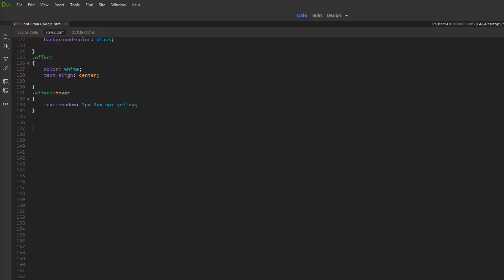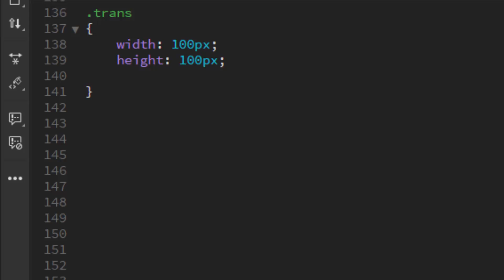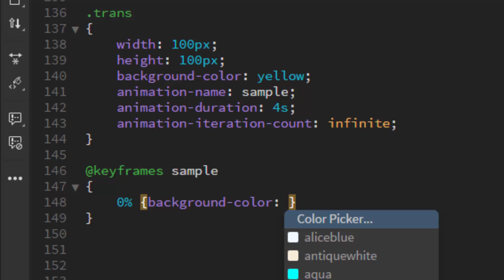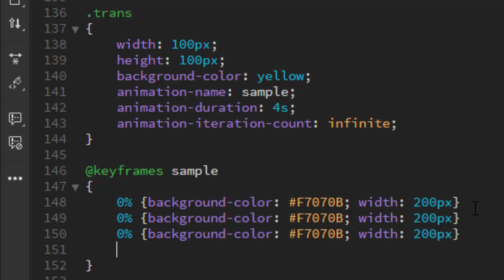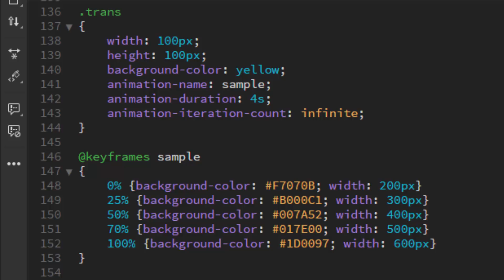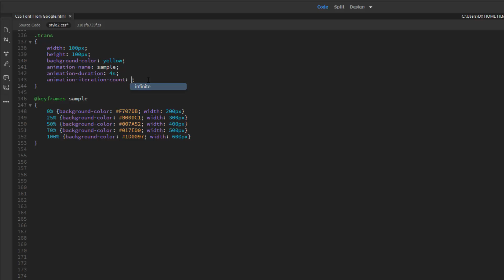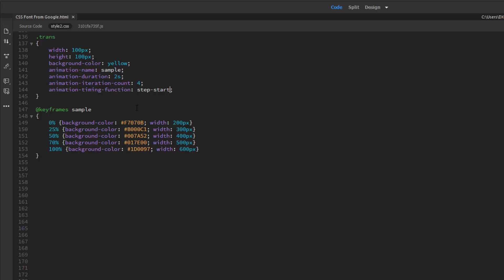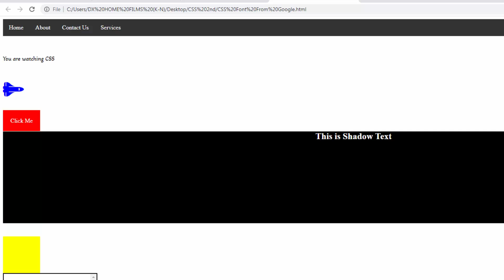CSS Tutorials In Urdu, Hindi for Beginners. Part 10 : How to Animate with CSS.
Cascading Style Sheets is most important to set your website.
Stands for "Cascading Style Sheet." Cascading style sheets are used to format the layout of Web pages. They can be used to define text styles, table sizes, and other aspects of Web pages that previously could only be defined in a page's HTML.
If you are new and want to learn complete html then click below playlist and learn html only in 2 lessons:
In This tutorial We Discuss about
1: Animate A Box.
2: Set animation dureation.
3: set delay time.
4: Animation Count.